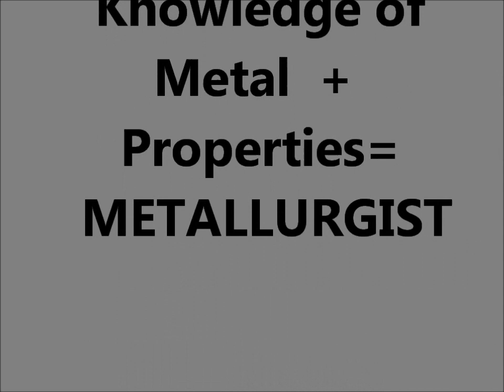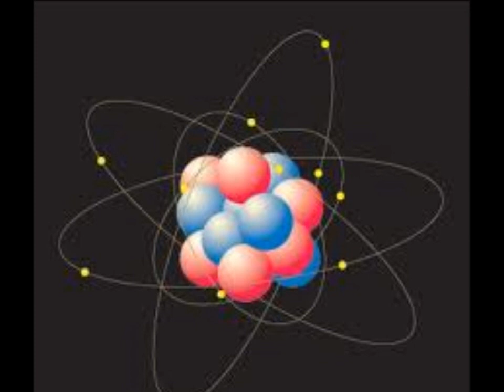Metallurgist Job Video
My first quarter Chemistry project on Metallurgy.